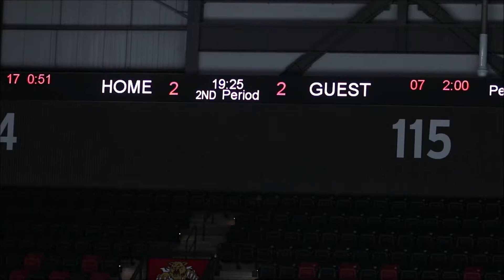Second Half of Shediac vs Lewisville at Avenir Centre